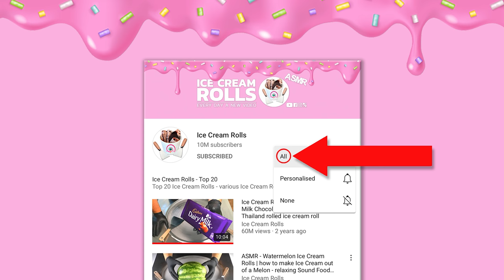Magnum Ice Cream Hack - ASMR | how to make Magnum Popsicles to Ice Cream Rolls - Food Transformation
Magnum Ice Cream Hack - ASMR | how to make Magnum Popsicles to Ice Cream Rolls - Food Transformation / Recipe
4k Food Video - no talking
Advantages:
- Behind the Scenes: